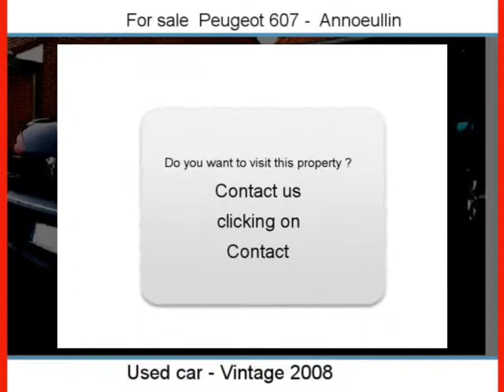Sale one Peugeot 607 Annoeullin Nord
For sale at  Annoeullin  Used car Peugeot 607 of 64000 Km.
used motors Autoenvideo : Sale one Peugeot 607  Annoeullin  Nord